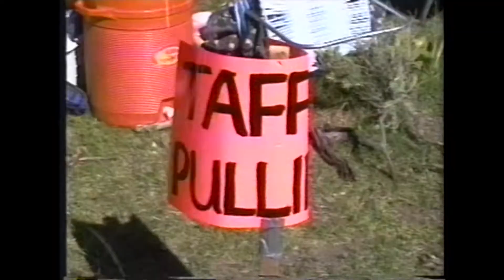Youth Pioneer Treck